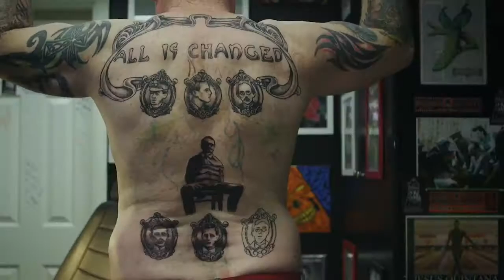Irish Film Festival Australia 2016 Trailer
Trailer - Mark O'Connor.